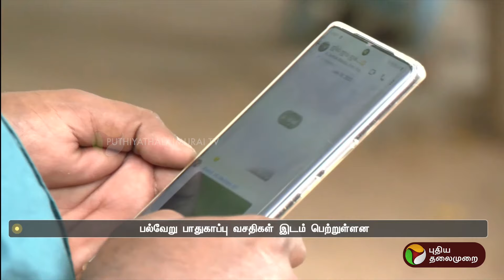புதிய வசதிகள் உடன் வெளியாகியுள்ள Android 15 | PTT